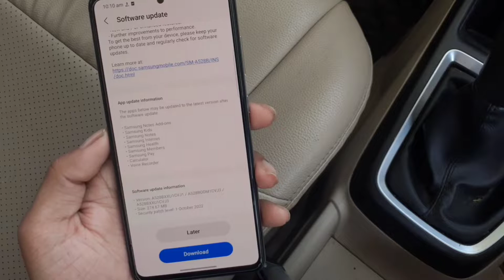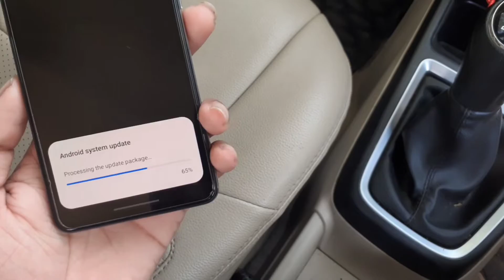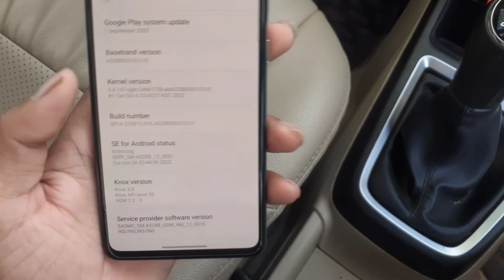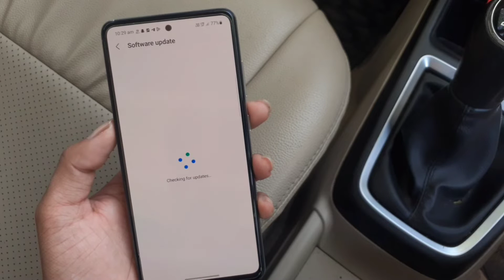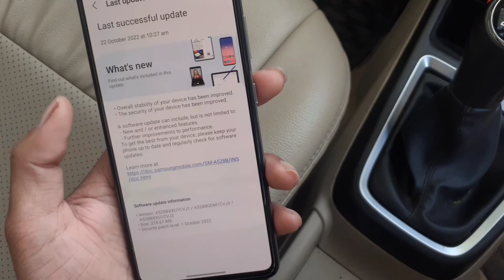Samsung Galaxy A52s 5G 274 mb Update Review | Samsung Galaxy A52s 5G New Update Review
Hello Doston

Samsung galaxy a52s 5g main vapas Samsung ne new 274 mb ka update update diya hai uske bare main video okk

Chapter
0:00 - Intro
01:45 - Update Information
03:05 - Update  Process
02:12 - Full Information

Thanks